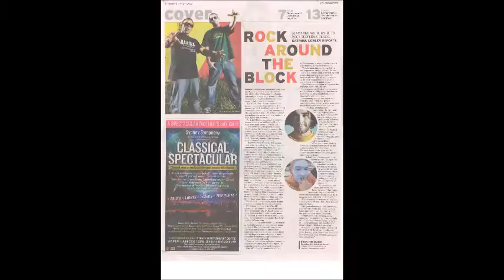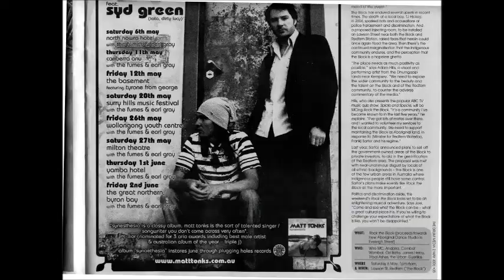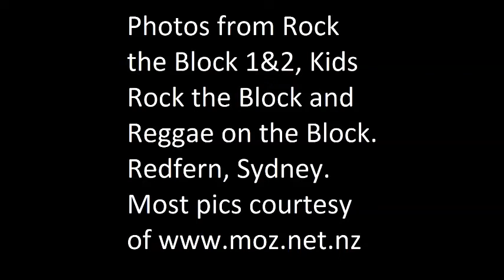Rock the block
Photos from Rock the Block 1 & 2, Kids Rock the Block and Reggae on the Block. Most photos courtesy of moz.net.nz, set to the song 'We rock the Block' which the band Andorra did with three Koori teenagers who formed a band called 'Sarcasm'. Andorra: Joel Beasant - lead singer, Eric Bellingham - guitar, Steve Barrett - drums, Matt Campbell - keys+effects, Greg Penkow - bass.
Sarcasm: Koreena Leverett, Jared Martin and Janaiah Orcher.
Film clip produced & provided by Joel Beasant.